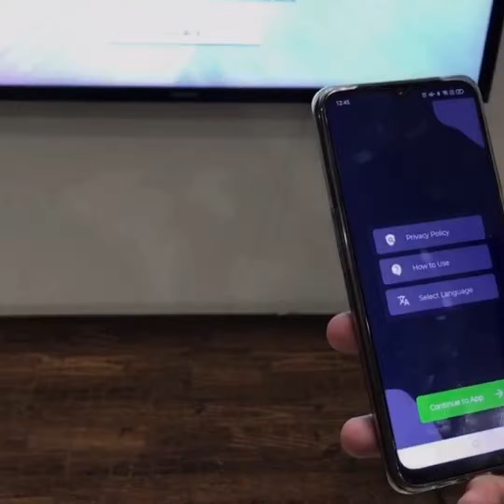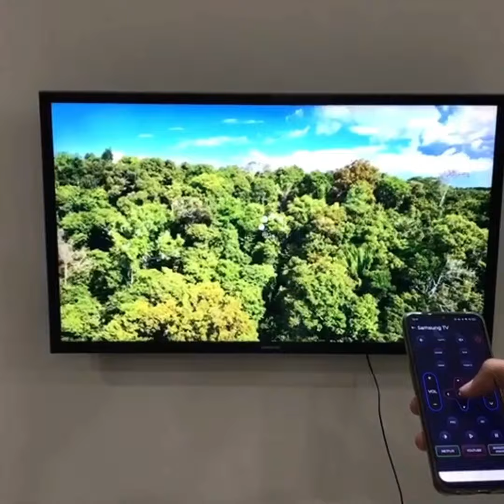TV REMOTE OLD DAILY LIFE 2 SQUARE VIDEO